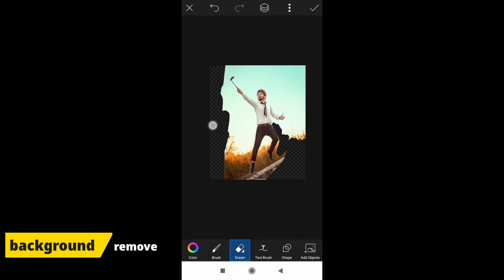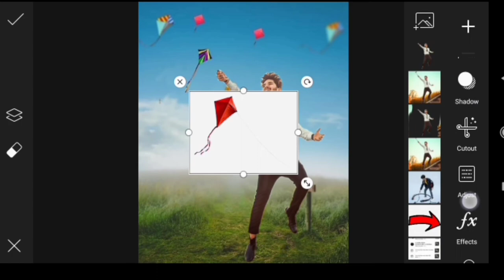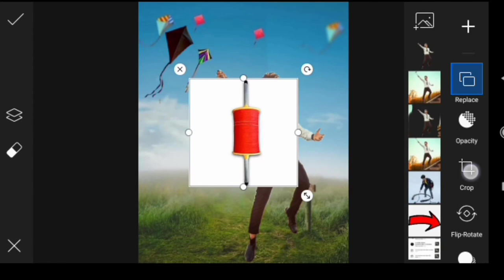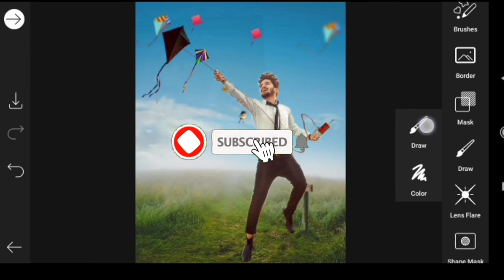kite flying photo editing || new ideas photo editing on PicsArt | how to make kite flying photo edit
1. kite flying photo editing
2. kinemaster photo editing
3. vijay mahar kite photo editing
3. kite photo editing
4. Apu photography
5. Apu hazra
7. Nsb pictures